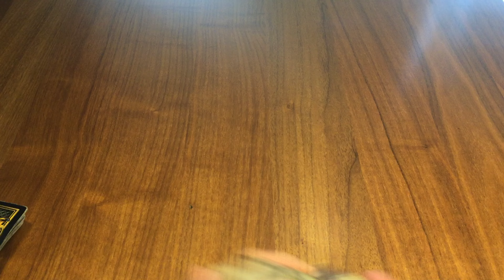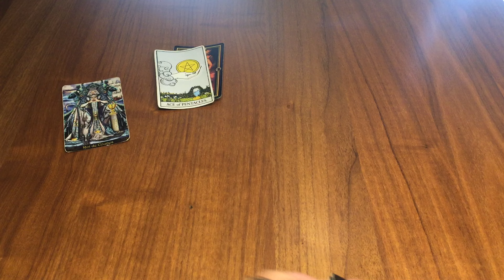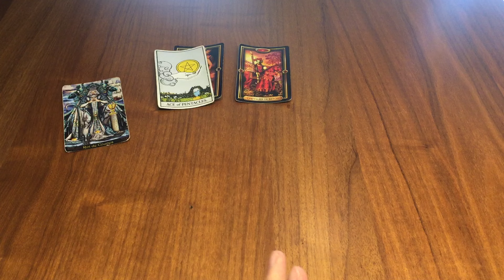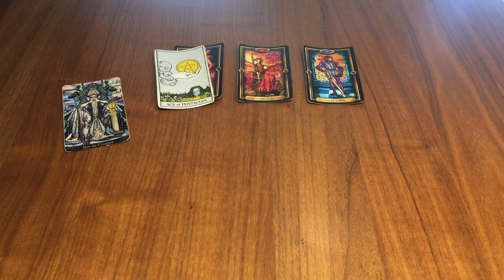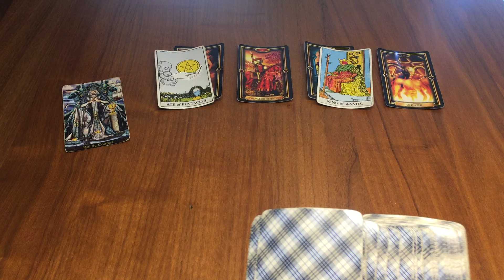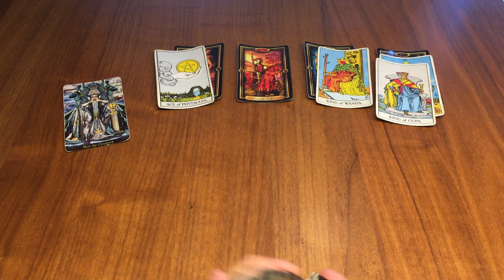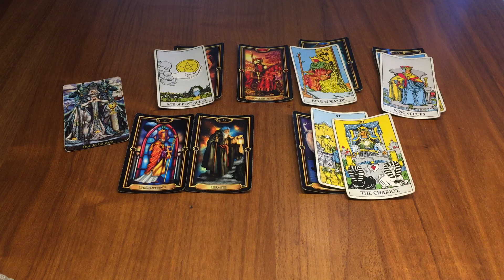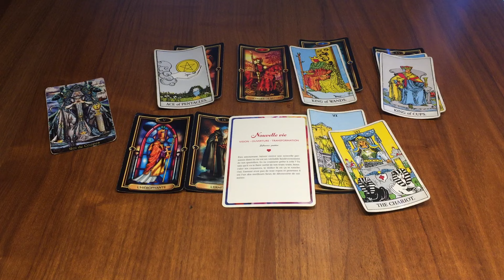Vierge Septembre 2024 ❤️ Votre avenir sentimental